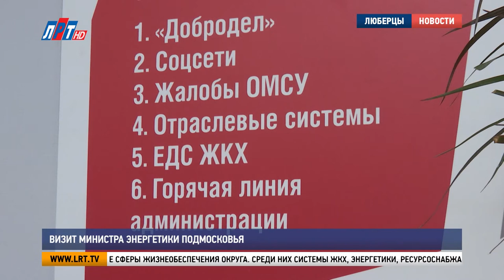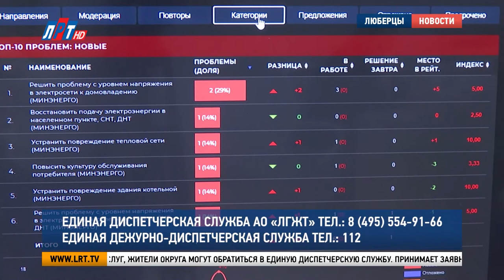Визит министра энергетики Подмосковья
В преддверии новогодних праздников работу Люберецкого Центра управления регионом проверил министр энергетики Подмосковья Александр Самарин. Он пообщался со специалистами центра и оценил готовность работы систем ресурсообеспечения жилищно-коммунального комплекса в округе.

Ежедневно сотрудники Люберецкого центра управления регионом обрабатывают более 200 обращений от жителей. Новогодние праздники для специалистов – время повышенной готовности и усиленной работы.

Александр Самарин, министр энергетики Московской области:
«Сегодня, значит, мы проверили эту работу. На сегодняшний день ЦУР полностью укомплектован людьми. У нас все расписано на эти новогодние праздники. Сформированы также в каждом муниципалитете аварийно-восстановительные бригады, будут организованы дежурства».

В праздничные дни в округе будут работать 15 таких бригад. Нагрузка увеличится на все сферы жизнеобеспечения округа. Среди них системы ЖКХ, энергетики, ресурсоснабжающие организации и управляющие компании.

Василий Власов, заместитель главы администрации г.о. Люберцы:
«Нами были даны поручения соответствующим структурам, проведены дополнительные инструктажи, подготовлены графики дежурств, определены аварийные бригады, спецтехника. Полностью отработан алгоритм взаимодействия между данными структурами для обеспечения и локализации любой аварийной ситуации».

В аварийных ситуациях или в случае некачественного оказания услуг, жители округа могут обратиться в Единую диспетчерскую службу. Принимает заявки и Единая дежурно-диспетчерская служба.

«Непосредственно, диспетчер у нас, принимая эту заявку, сразу ее интегрирует или в водоканал люберецкий или в люберецкую теплосеть или непосредственно в управляющую компанию для принятия неотложных мер».

В Люберцах работают 13 ресурсоснабжающих организаций. Самая крупная – «Люберецкая теплосеть». Она обеспечивает теплом более 80% жилых домов и все социальные объекты округа.